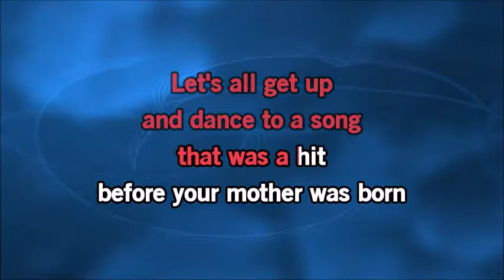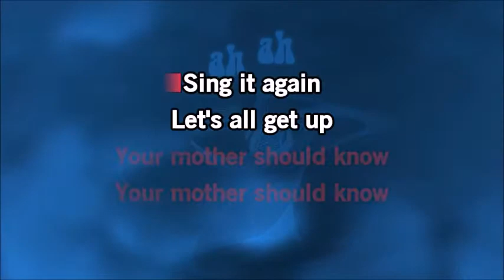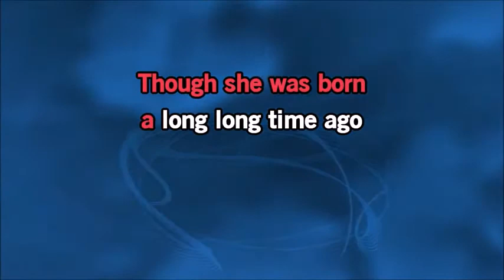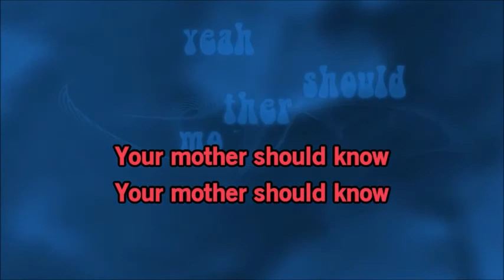(Karaoke)Your Mother Should Know by The Beatles